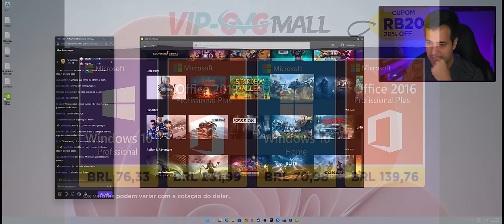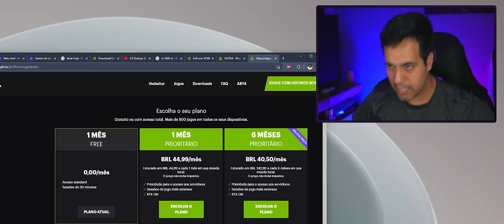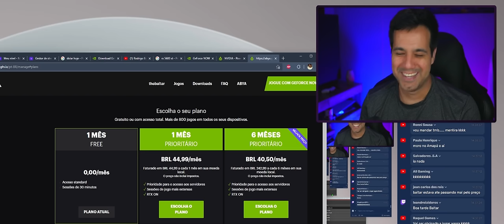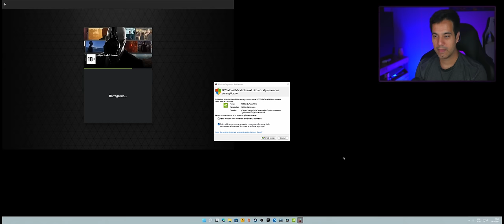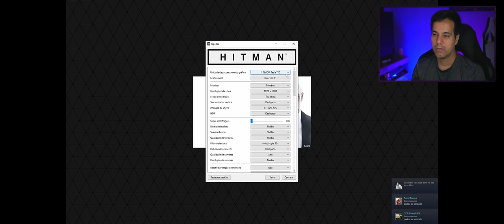GeForce Now CHEGOU ao Brasil! É MELHOR que o xCloud?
Conferindo o GeForce Now que agora está disponível oficialmente Brasil incluindo uma opção de plano gratuito. O serviço de jogos em nuvem é fornecida na América Latina pela empresa Abya. Será que é melhor que o xCloud incluído no Microsoft Gamepass?

0:00 - Tentando a versão Grátis.
1:33 - Tentando a versão Paga.
3:00 - Hitman.
10:28 - Rise of the Tomb Raider.